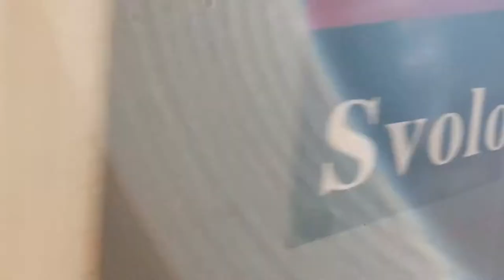Συγκέντρωση αυτοαπασχολούμενων στο συμβολαιογραφείο